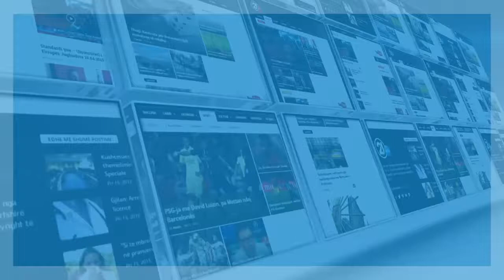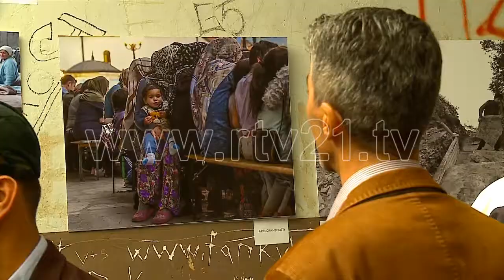EKSPOZITA E HAZIR REKES 09 10 2019